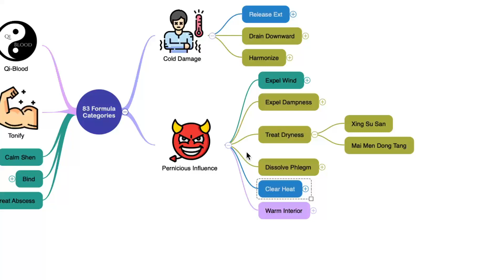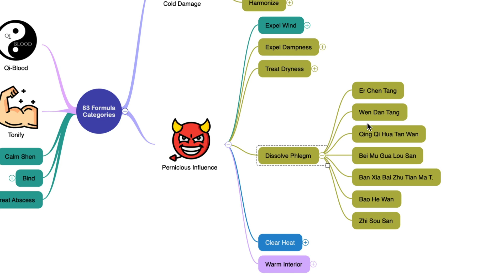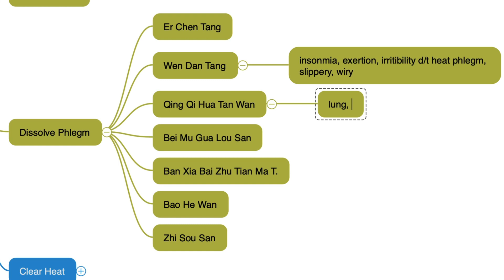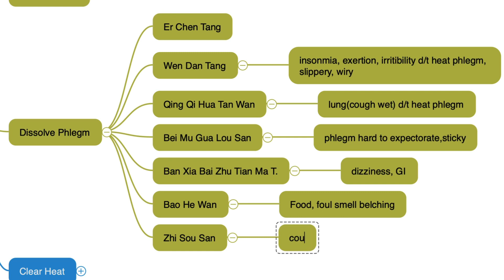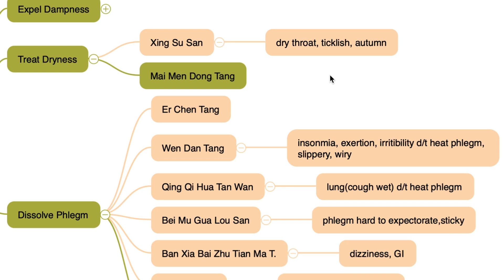Best TCM Formulas for Phlegm: Quick Guide! Er Chen Tang variations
TCM lecture, Herbal formulas and acupuncture
Er Chen Tang